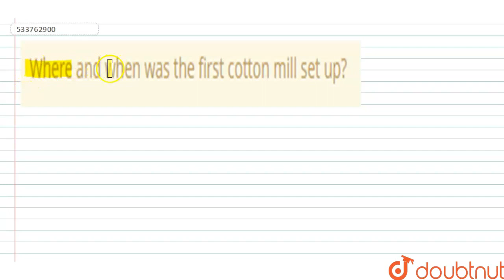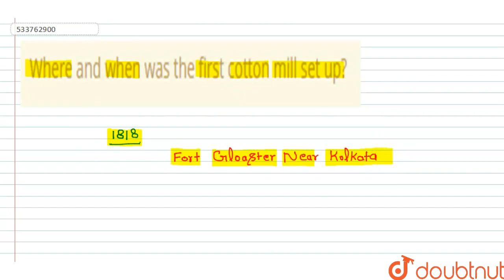Where and when was the first cotton mill set up? | CLASS 12 | MANUFACTURING INDUSTRIES | GEOGRA...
Where and when was the first cotton mill set up?
Class: 12
Subject: GEOGRAPHY
Chapter: MANUFACTURING INDUSTRIES
Board:CBSE

👉 Have Any Query? Ask Us.